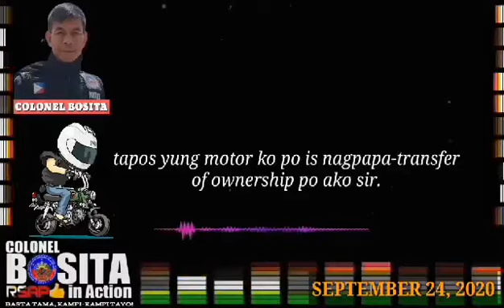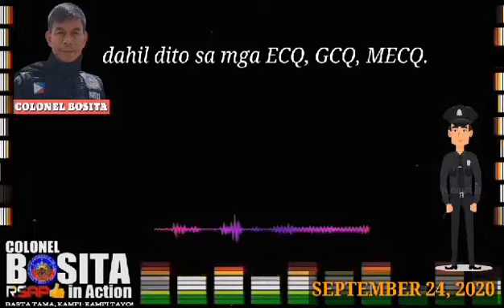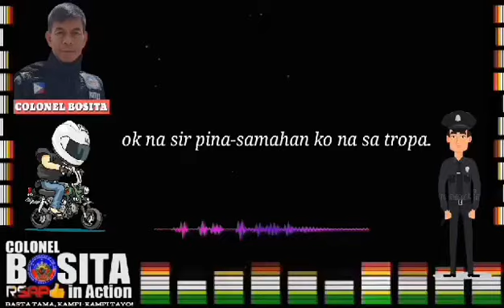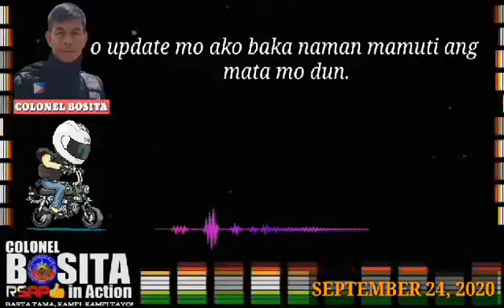PASAY CITY| Rider Nabiktima ng Maling Panghuhuli, Tiket- Ipinakansela ni Hepe!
Basta Tama, Kampi-Kampi Tayo!

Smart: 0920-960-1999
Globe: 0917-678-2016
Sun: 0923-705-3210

COLONEL BONIFACIO L BOSITA (Ret.)
Founder, RSAP